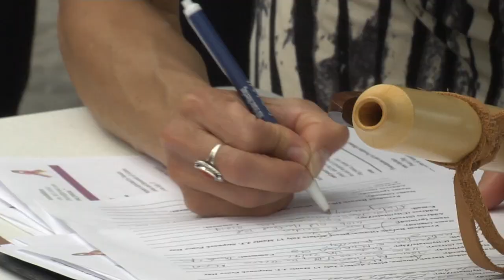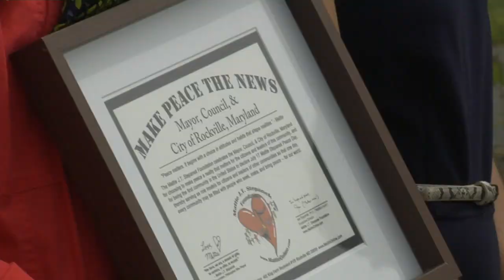Mattie J.T. Stepanek Peace Day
Rockville celebrated July 17th as Mattie Stepanek Peace Day.